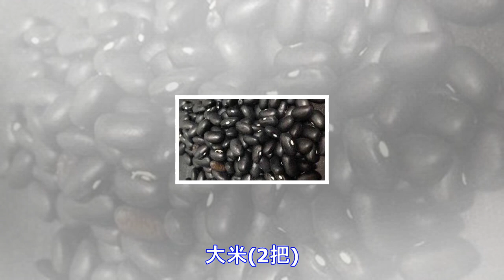農村老中醫祖傳黑髮秘方，據說黑髮效果奇好！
白髮並不可怕，當到達一定年紀的時候，頭髮就會漸漸變白。但可怕的是少年白髮，少年白髮怎麼辦呢?其實不用太擔心，在飲食上多下點功夫就可以治療。農村老中醫祖傳黑髮秘方，據說黑髮效果奇好！每天都堅持喝一碗粥，連續喝三個多星期，白頭髮不見了，皮膚變白皙和光滑，連氣色比原來好。熬這個粥很簡單，愛惜自己的身體就花點時間和精力吧，希望能給有緣的朋友帶來好處。這個粥是老家農村一個老中醫祖傳的黑髮秘方，以前老中醫的祖上封建，保守。此秘方一直密不外傳，現在老中醫年紀大了，兒女也不想接自己的班，所以老中醫決定把祖上的秘方公布於世，下面這秘方就是其中之一。食材黑豆(1小把)。黑米(2把)。黑芝麻(1小把)。百合(10片...